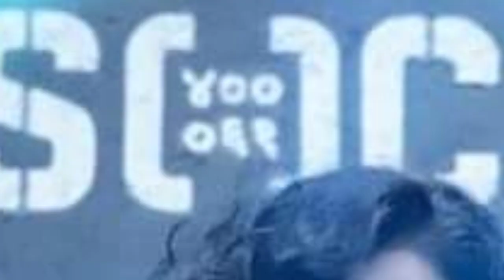स्मृति सिन्हा का घर कहां है | smriti sinha ke biography | Smriti sinha ka ghar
Hello दोस्तों

इस वीडियो में बताया हूं कि स्मृति सिन्हा का घर के बारे में कि घर कहां है |

pawan singh
smriti sinha

saree se tadi song
saree se tadi pawan singh
pawan singh
साड़ी से ताड़ी
Shilpi Raj Ft Smrity Sinha
Saree Se Tadi
Smriti sinha and khesari lal yadav movies
Smriti sinha ka ghar
smriti sinha ka ghar kahan hai
smriti sinha ka ghar dikhaye
smriti sinha ka ghar batao
smriti Sinha ka interview
smriti Sinha ka biography
smriti sinha kahan ki Rahane wali Hai
smriti sinha ka Bhojpuri song new
samriti Sinha ka Bhojpuri movie
khesari lal new song
saree se tadi video
saree se tadi vide song
sadi se tadi smrity singha
saree se tadi shilpi raj
saree se tadi pawan singh shilpi raj
saree se tadi video song 2022
स्मृति सिन्हा का घर किस जिले में है
स्मृति सिंहा का जीवन परिचय

                              चेतावनी !
 कृपया ध्यान दें , यह वीडियो पूरी तरह से इंटरनेट सर्च पर आधारित है इस वीडियो में किसी भी कलाकार का मानहानि नहीं की गई है और ना ही किसी कलाकार के फैंस को ठेस पहुंचाने का इरादा रखती है यह वीडियो॒ सिर्फ एक छोटी सी जानकारी के लिए है ।

                               Warning !
 Please note, this video is completely based on internet search, this video does not defame any artist nor does it intend to hurt any artist's fans, this video is just for a small information

Video is for educational purposes only. copyright disclaimer undar section 107 of the copyright act 1976 allowance is made for " fair use" for purposes such an criticism . comment , news reporting. teaching scholarship and research fair use is a. use permitted by copyright statute that might otherwise be infringing Non. profit educational or personal use tips the balance in fav fo fair use .